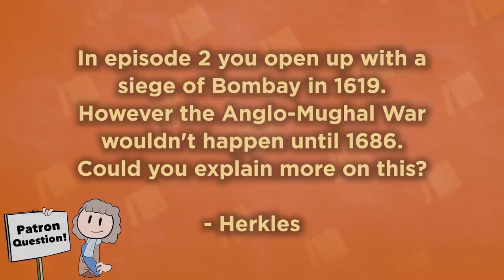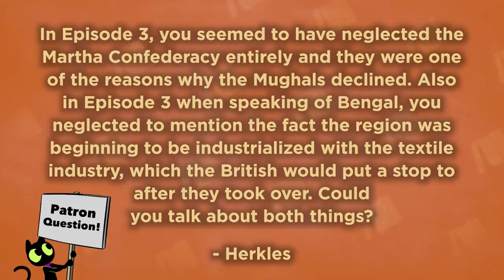Conquest of India - LIES - Extra History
Welcome Extra Historians to Lies, where we talk about the mistakes we made and the details we couldn't quite squeeze into the episode properly. Will Army the Armchair return? Did we mess up a map? How many powers were ACTUALLY in India at the time?

Recommended Reading:
Claude Markovits, ed., A History of Modern India, 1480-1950 (London: Anthem Press, 2002)
John Keay, India: A History (New York: Grove, 2000)
Douglas M. Peers, India under Colonial Rule, 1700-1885 (London: Routledge, 2006)
Ranajit Guha, Dominance without Hegemony: History and Power in Colonial India (Cambridge: Harvard University Press, 1998)
Harban Mukhia, The Mughals (Oxford: Blackwell, 2004)

Timestamps!
1:39 - Recommended Reading/General Questions
3:16 - Episode 1
5:44 - Episode 2
8:20 - Episode 3
14:43 - Episode 4
16:55 - Episode 5
20:16 - Next on Extra History
22:06 - Ibn Battuta Side Trip